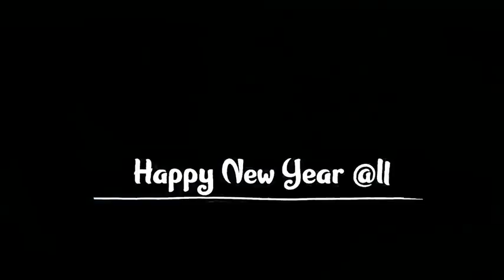Happy New Year 2024 ll New Year Xml Viedo ll Fahim Hasan Official ll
Happy New Year 2024 ll New Year Xml Viedo ll Fahim Hasan Official